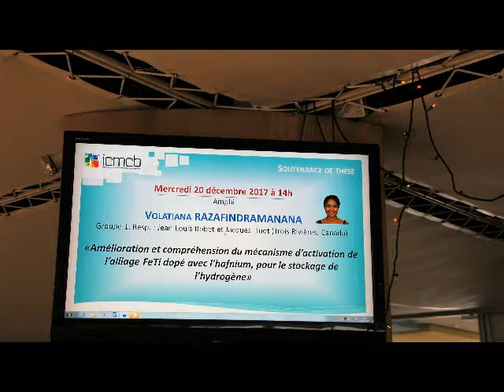ENSEIGNEMENT SUPERIEUR : DOUBLE GRADE DE DOCTORAT POUR VOLATIANA RAZAFINDRAMANANA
La jeune Volatiana Razafindramanana vient d’obtenir le plus haut grade universitaire, le Doctorat en Sciences de l’Énergie et des Matériaux et le Doctorat en Physico-Chimie de la Matière Condensée, après avoir soutenu une thèse sur « L’amélioration et compréhension du mécanisme d’activation de l’alliage FeTi (Fer Titane) dopé avec l’Hafnium, pour le stockage de l’Hydrogène » sous la direction de Messieurs Jean-Louis BOBET (ICMCB) et Monsieur Jacques HUOT (UQTR Canada).

Après un baccalauréat Scientifique (Série S) obtenu à 17 ans avec mention suivi de cinq années de Licence-Master à l’Université de Bordeaux et à l’Université de Glasgow en Écosse au Royaume-Uni, elle a souhaité achever son cursus par des travaux de thèse dans le cadre d’une cotutelle entre l’Université de Bordeaux, l’Institut de Chimie de la Matière Condensée de Bordeaux CNRS (ICMCB) et l’Université du Québec à Trois-Rivières (UQTR) au Canada.

Quelques mois auparavant cette année 2017, elle avait remporté le concours « Ma thèse en 180 secondes » et aussi obtenu le prix « Coup de Cœur » du public pour la vulgarisation de ses travaux de recherche « Un air plus pur avec des métaux » afin de réduire l’impact de la pollution dans le monde tout en faisant des économies dans la production d’électricité verte en utilisant l’Hydrogène.

Une année riche ponctuée par la disparition de sa grand-mère à qui elle rend hommage et prend sa force en donnant espoir et en encourageant des jeunes malgaches à persévérer dans les études ou entreprendre des formations professionnelles qualifiantes ou même de créer leurs entreprises pour réussir et améliorer leurs vies.

« Avec de la Patience et de la Persévérance, on vient à bout des choses les plus difficiles » (Publilius Syrus).

M.R.